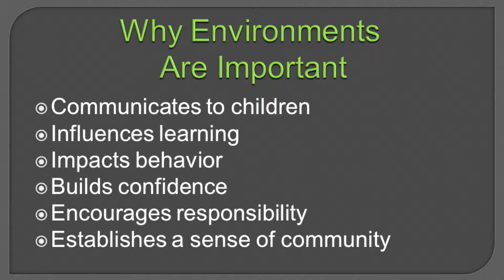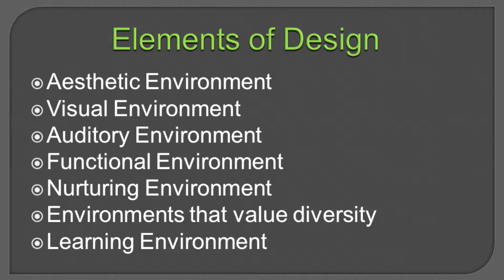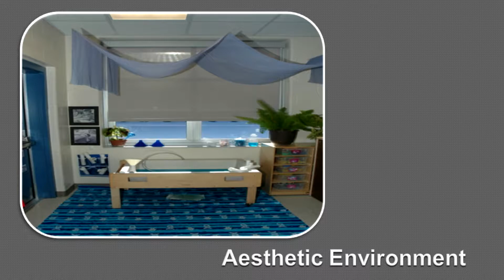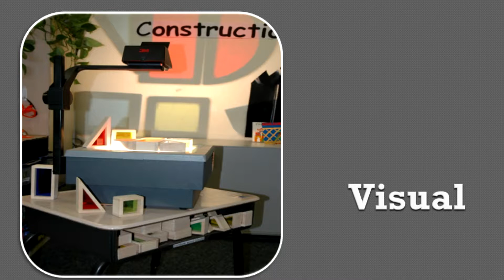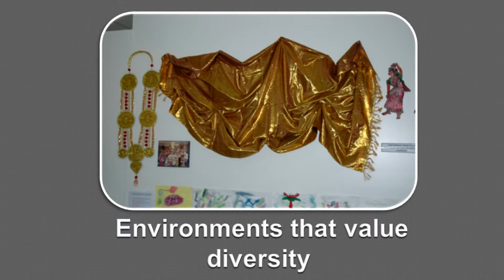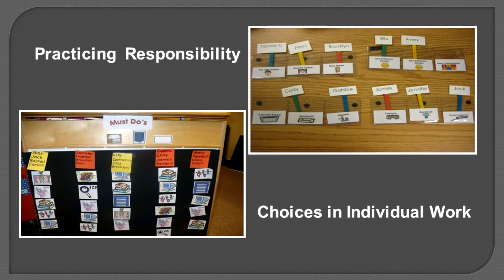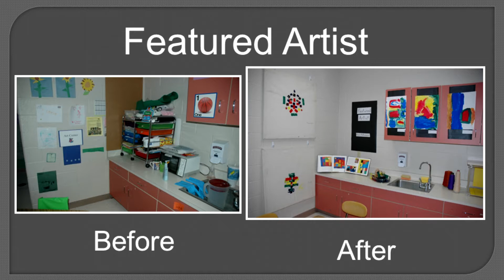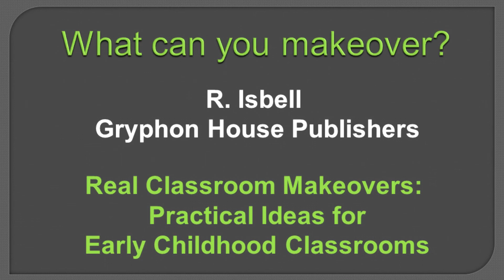UTPA Extreme Classroom Makeovers: Low cost and high impact!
This presentation will present aspects of creating a beautiful and developmentally appropriate environment for young children. Attendees will be provided with information to consider when participating in classroom makeover such as; building a sense of community, major functions of the room, aesthetics, learning centers, organization of space and materials, and ideas for extreme makeovers at low cost.  Presented by: Dr. Rebecca Isbell, Early Childhood Consultant, Speaker and Author